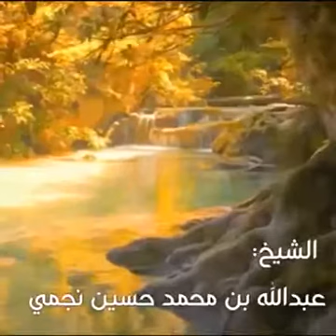بلوغ شهر رمضان - الشيخ عبدالله النجمي حفظه الله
*بلوغ شهر رمضان *

الشيخ عبدالله النجمي حفظه الله

رمضان
رمضـان ١٤٤٢
رمضان ٢٠٢١
شهر رمضان